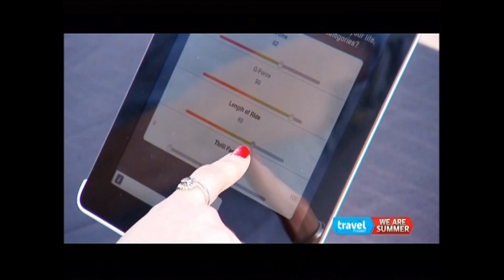X-Flight At Six Flags Great America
X Flight is a steel roller coaster in the Country Fair section of Six Flags Great America in Gurnee, Illinois. Designed and built by Bolliger & Mabillard, the ride opened as the fourth Wing Coaster in the world and the second in the United States on May 16, 2012. It replaced the Splashwater Falls water ride and the Great American Raceway car ride. The 3,000-foot (910 m) long ride features barrel rolls and high-speed drops. One of the signature features of the ride is a fly-through, where the coaster train goes toward a structure made to look like an air traffic control tower before making a last-second vertical flip to fit through the keyhole cutout.